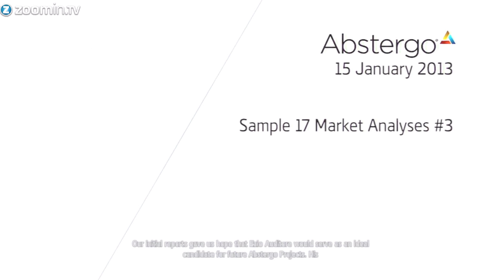Assassin's Creed IV: Subject 17 Analysis #3 Ezio Auditore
Footage of why Abstergo passed on the Ezio Auditore Project.